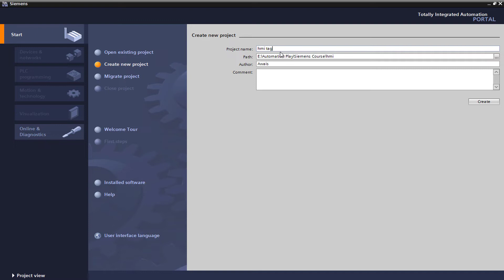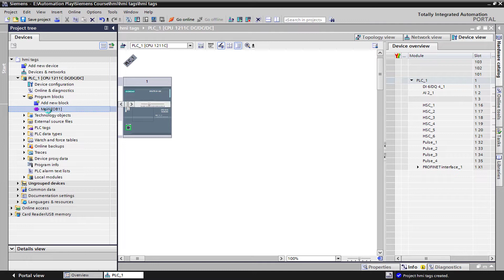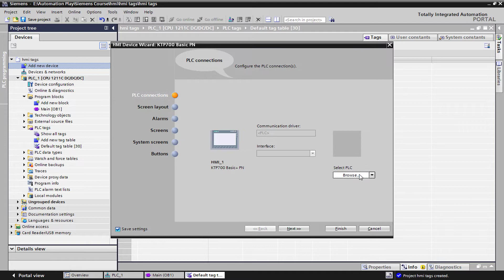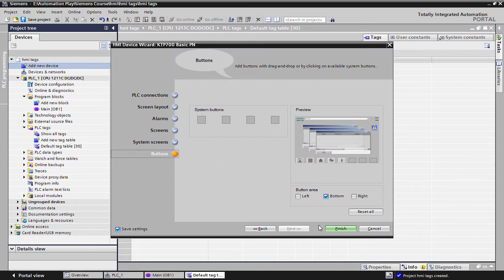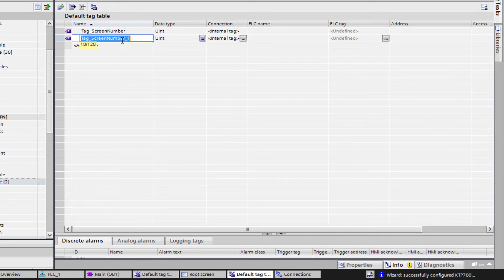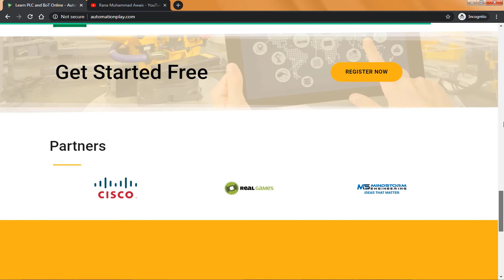Siemens KTP HMI Lesson 1 - How to create Tags and Addresses in WinCC TIA Portal with simulation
Siemens KTP HMI Lesson 1 - Tagging and Addressing in TIA Portal / WinCC with Simulation (Urdu/Hindi)

If you loved this video and want me to keep making more, send a donation